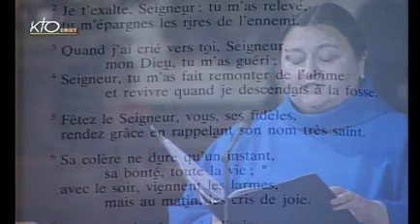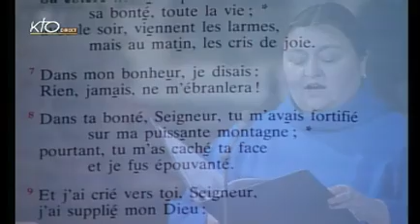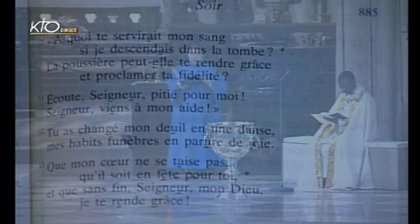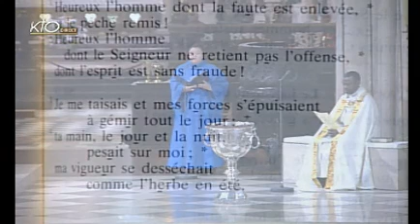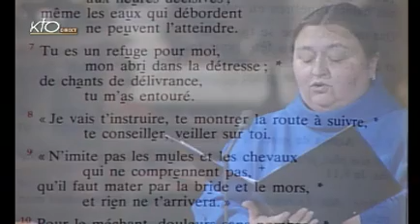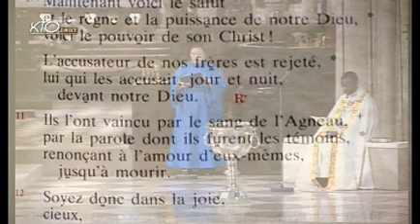Vêpres du jeudi